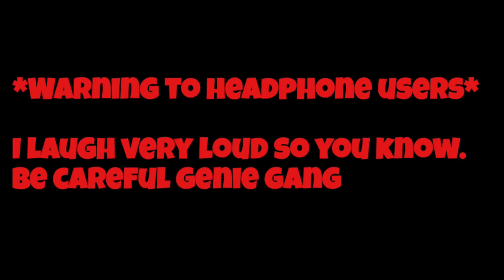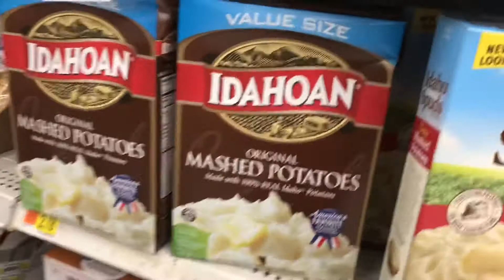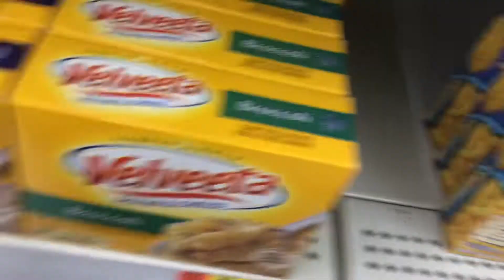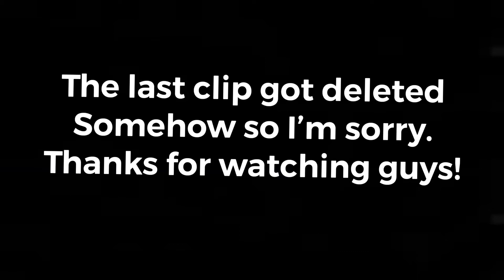How To Spend $15 The Right Way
This is a random vlog of me and my girlfriend going to Walmart with only $15 to our names. This is my true self so I hope you enjoy the clownery! Just trying to make people laugh and smile.

Thank you guys for watching my video! I love all the support .